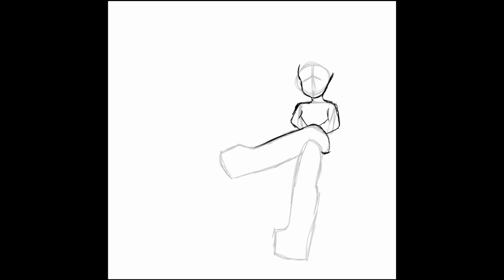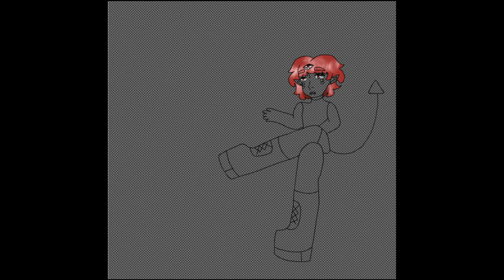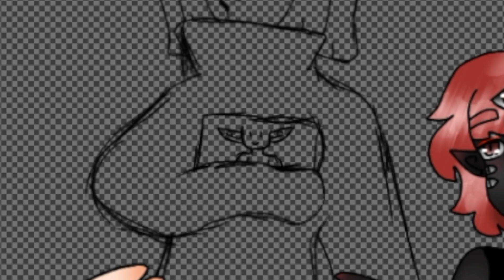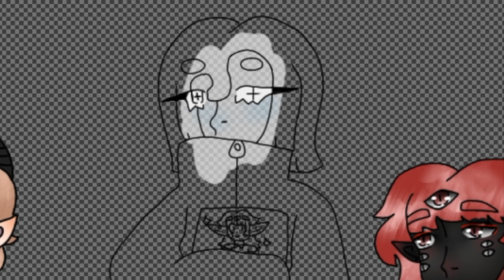#119 Digital Art Drawing Original Characters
Digital art time lapse. Showing how simple lines can form great characters.